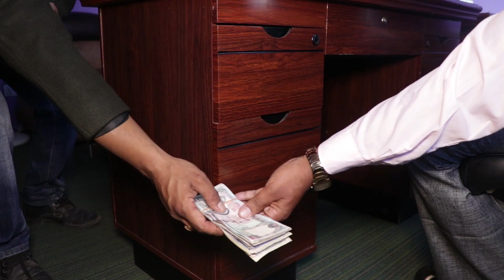Lockdown Song I Bhim Prajapati I home record session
This song was made during first stage of lockdown in Nepal in 2020 having room recording without sound (PA System). Everything is in raw sound.
This is a showcase of the tragic and sorrowful situations of the people that were experienced during Covid-19, Pandemic. It tries to portrait the pain that people suffers but can't express.

Singer/ Composer/ Lyricist : Bhim Prasad Prajapati
Singers: Bhim Prasad Prajapati/ Ranjana Sitikhu
Music Arranger : Rajkumar Manandhar
Director : Bhim Prasad Prajapati

Musicians: Rajkumar Manandhar/ Prem Prajapati/ Prabin Prajapati
Cameraman/ Editor : Devendra Prajapati
Artists : Bhim Prasad Prajapati/ Ranjana Sitikhu/ Shiva Hari/ Satya Ram/    Satya Narayan?Shova

Thanks to : Raja Ram/ Hari/ Shankar Das/Damar/ Kanchhi Maya